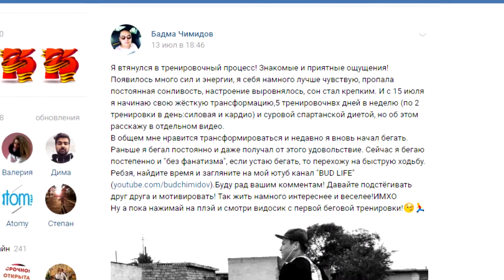итоги месячной трансформации Бада Чимидова СПАРТАНЕЦ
Здесь я рассказываю о музыке,о своих хобби и спортивных увлечениях.
Недавно закончилась моя месячная трансформация "СПАРТАНЕЦ".Посмотрим,что из этого вышло))